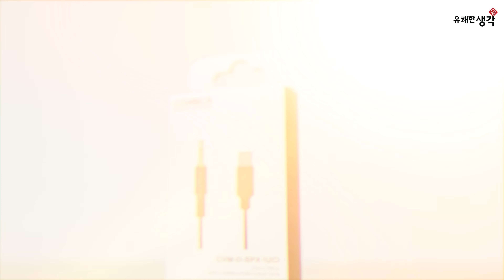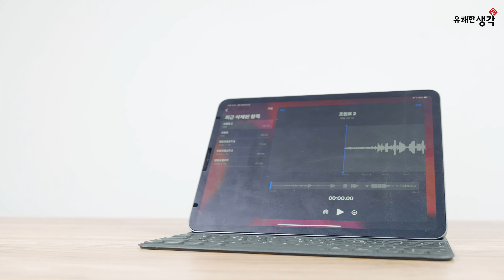[유쾌한생각] 갤럭시 S20 울트라에 마이크 어떻게 연결해요? / 코미카 SPX UC 마이크 케이블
본 영상은 최신 USB C포트만을 사용하는 안드로이드폰과 3.5파이 단자를 사용하는
마이크의 연결을 위한 코미카 SPX UC 케이블의 리뷰입니다.

USB C타입만을 사용하는 안드로이드폰 유저분들은 SPX UC 케이블을 연결하면
일반 DLSR, 미러리스용 3.5파이 단자를 사용하는 마이크를 함께 사용할 수 있습니다.